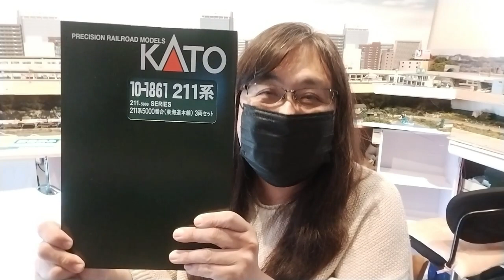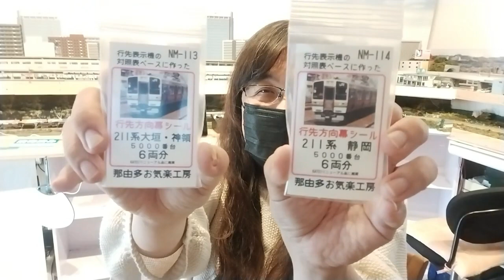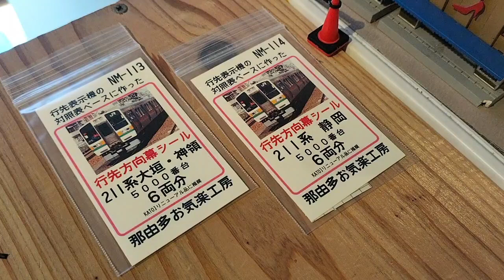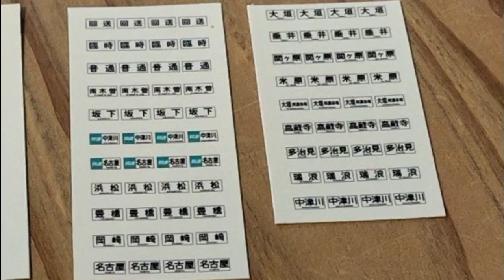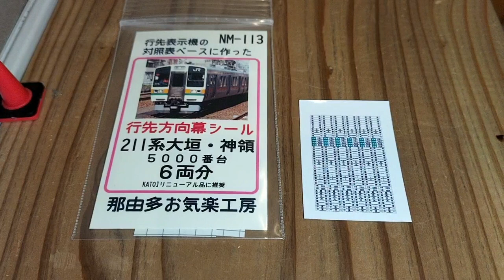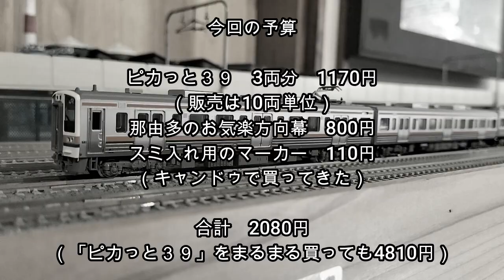第206回 KATO211系をモデる。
今回の動画では発売されたばかりのKATO211系5000番台を撫でくり散らかして遊びます。自ブランドの製品を多用して安く仕上げるというのを目標にお手軽ディティールアップをご紹介します。どうぞ最後までご笑覧ください。